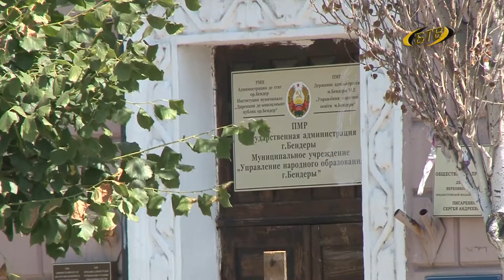Лето – пора ремонта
Несмотря на пандемию, восстанавливают историческое здание в центре Бендер, на перекрестке улиц Ленина и Суворова. Работы выполняет местное РСУ.